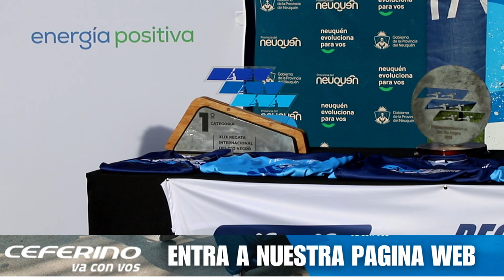La Regata largará el 11 de enero y volverá a unir Río Negro con Neuquén